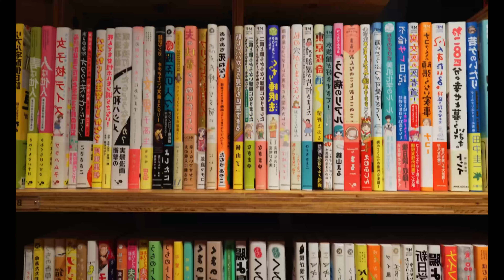"RASHOMON" - por Ryonosuke Akutagawa - CUENTO COMPLETO - VOZ HUMANA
Ryonosuke Akutagawa (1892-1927) es uno de los más influyentes escritores dentro de la Literatura japonesa moderna. Compartimos este clásico relato, (parte de cuya trama, entremezclada con otro relato del mismo Akutagawa, En el Bosque, inspiraría la famosa película de Kurosawa), en nuestro Ciclo de Literatura del Japón.